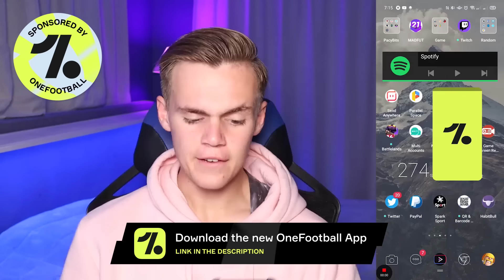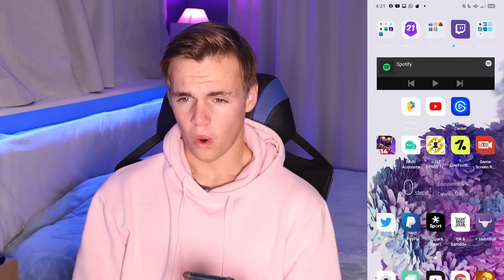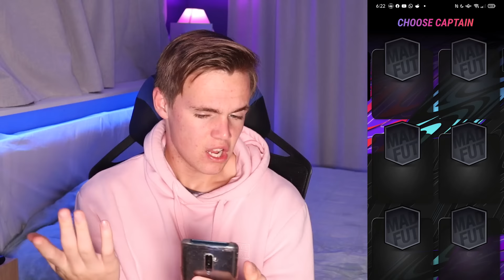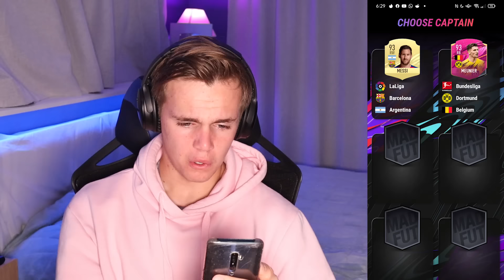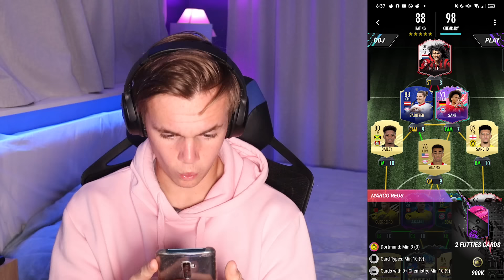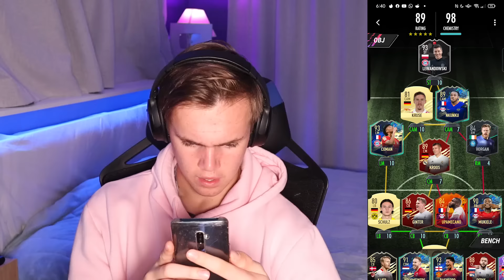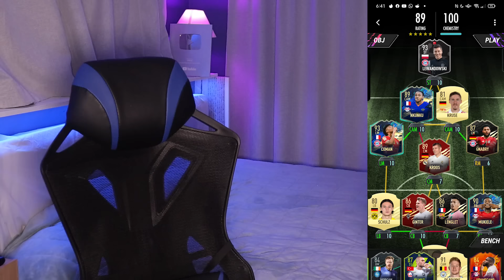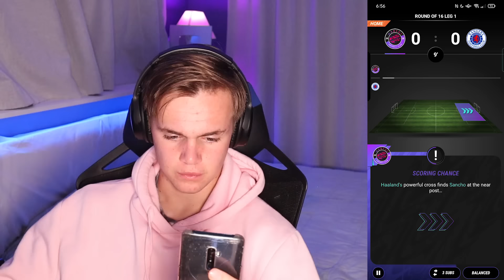COMPLETING THE *NEW REUS* OBJECTIVE!!!! MadFUT 21